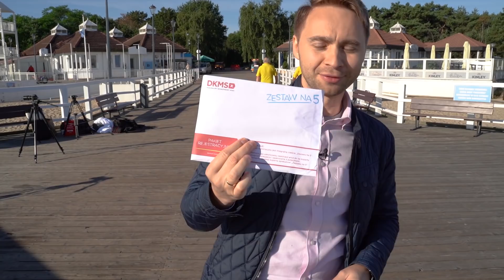„Służba została zawieszona gwałtownie. Nie z mojej woli” – 7 metrów pod ziemią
👤 Gościem odcinka jest policjant Rafał Waśko.

👥 Team „7 metrów pod ziemią” współtworzą: Marta Walendzik, Grzegorz Skonecki.